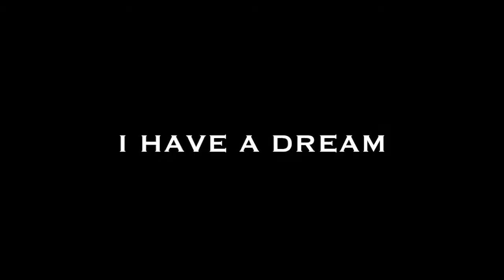Car Adventure Part 1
First in a possible series of miniature adventures!